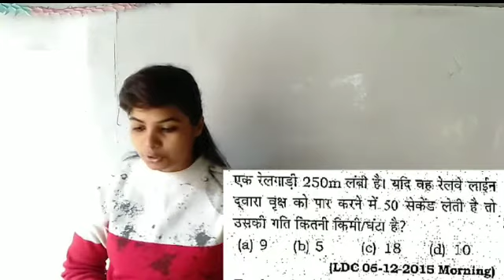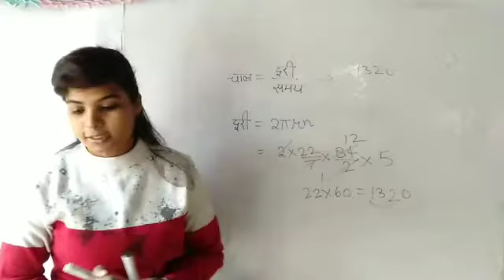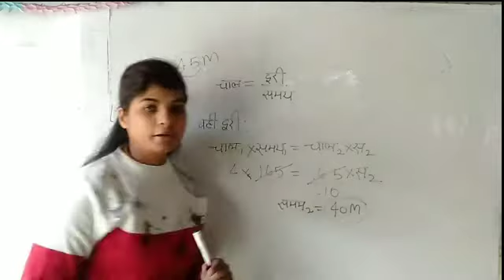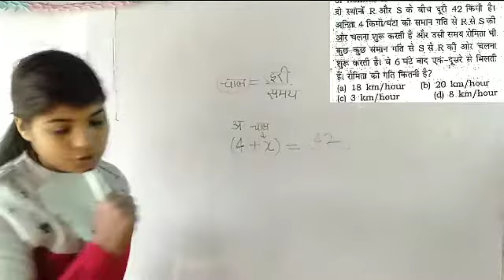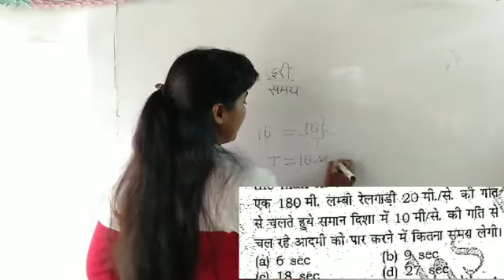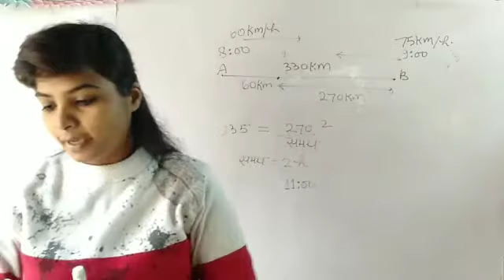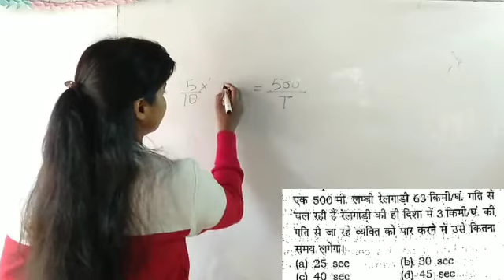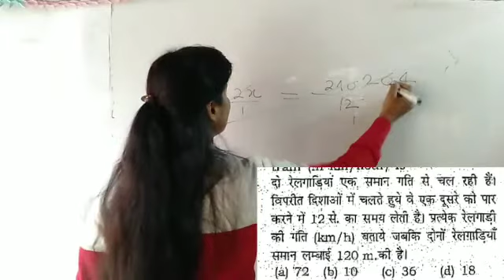Rakesh yadav book 9700+solution speed time and distance